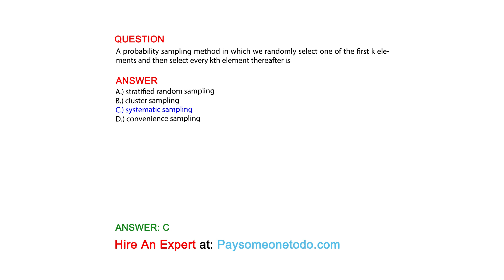A probability sampling method in which we randomly select one of the first k elements and ...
QUESTION
A probability sampling method in which we randomly select one of the first k elements and then select every kth element thereafter is

ANSWER
A.) stratified random sampling
B.) cluster sampling
C.) systematic sampling
D.) convenience sampling